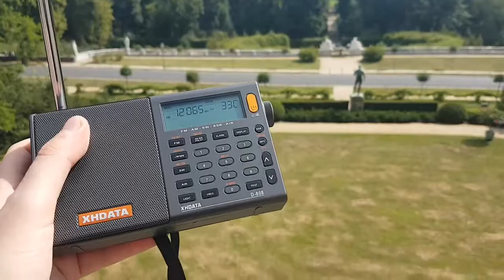BBC World Service 12065kHz heard in Sanssouci Park, Potsdam, Germany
BBC World Service 12065kHz in English was heard in Sanssouci Park, Potsdam, Germany whilst away for a week on holiday. Radio used was a XHDATA D808.